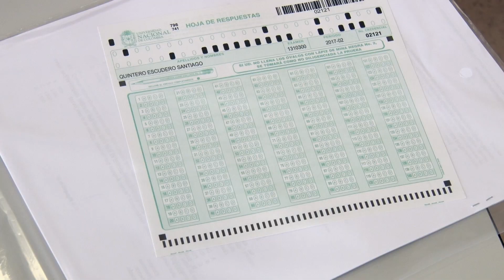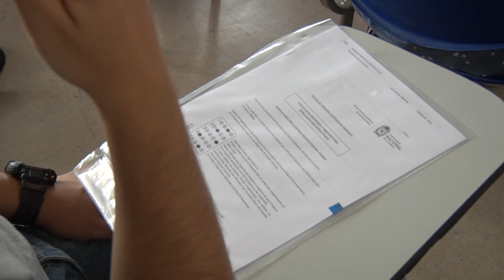Aspirantes a posgrados en la U N Sede Manizales mp4